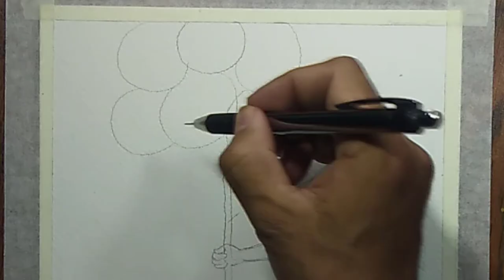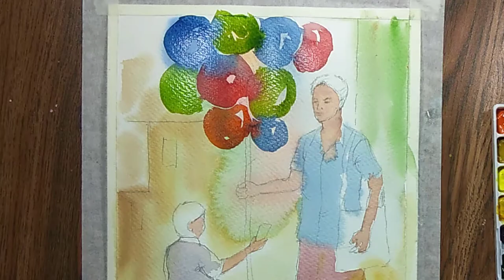Figure composition in watercolor | Tutorial for beginners || composition Baloon Seller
Support me : umangkumar123@upi

EDITING SOFTWARE USED: CAMTASIA AND FILMORA

RECORDED WITH: REDMI NOTE 8 PRO

Thumbs up for more drawing tutorials! 👍